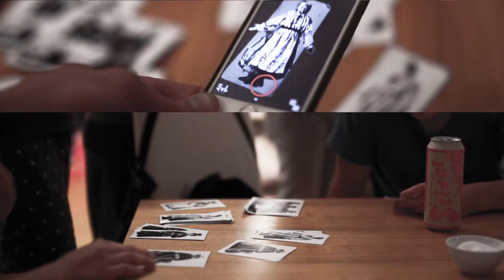Pillars, horses and street art in Vienna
Although periphery of Vienna is sometimes even dull, but the center with the famous Ring street is a remarkable piece of architectural magnificence, which is just as much iconic and monumental as it is eclectic and hyperreal. While floating above, Edward notices a peculiar blend of contrasting periods: gothic churches juxtaposed with Greek temples, neoclassicist parliament paralleled with Egyptian ornamentation, Victorian chariots riding within modernist urban arrangements… And everything was built in nearly 10 years period, at the end of XIX century, when the Hapsburg empire was living the most difficult of its’ times prior to their collapse at the first world war. The Ring street is the Empire’s attempt to fight the flow of time and inevitable temporality of being, hiding the crippling insides.